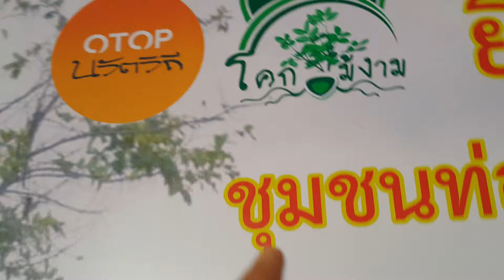ผลิตภัณฑ์ถั่วลิสง สัญลักษณ์ รูปแมวที่มาจากบึงส่องแมว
สินค้า OTOP นวัตวิถี กลุ่มเกษตรกรบ้านโคกไม้งาม ที่มาของสัญลักษณ์ จากบึงส่องแมว และรูปต้นถั่วลิสง จากแหล่งปลูกในพื้นที่